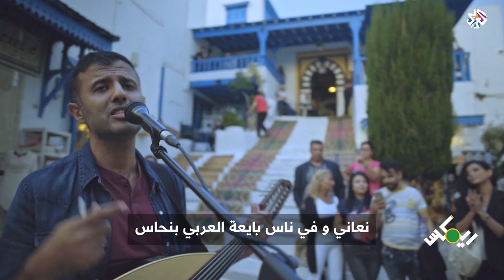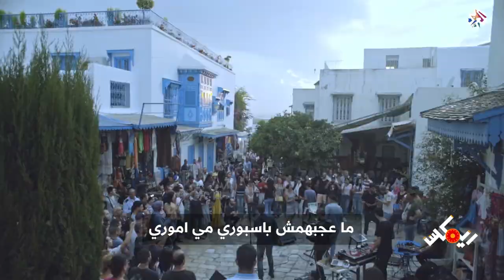حمزة نمرة و أرماستا - قمر الغربة | Hamza Namira Ft. ARTMASTA - Gmar El Ghorba